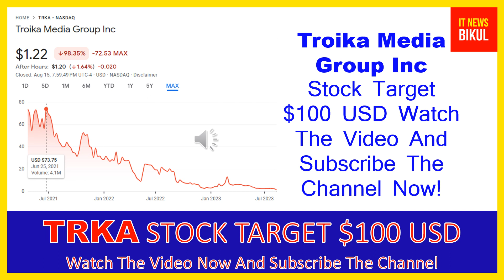TRKA Stock - Troika Media Group Inc Stock Breaking News Today | TRKA Stock Price Prediction